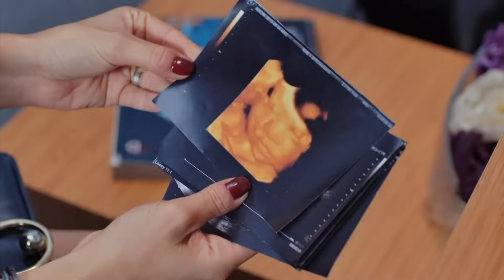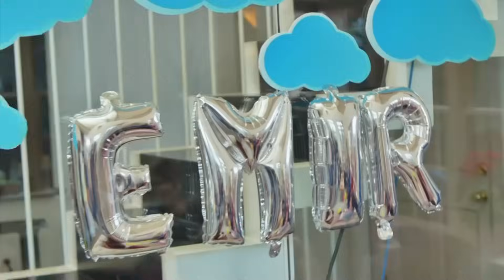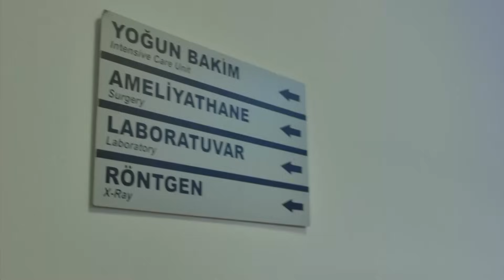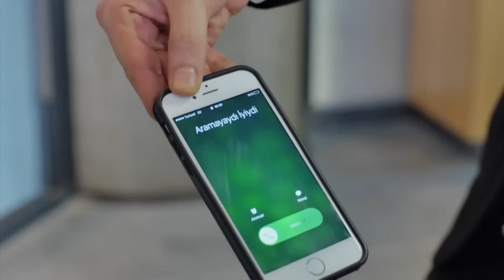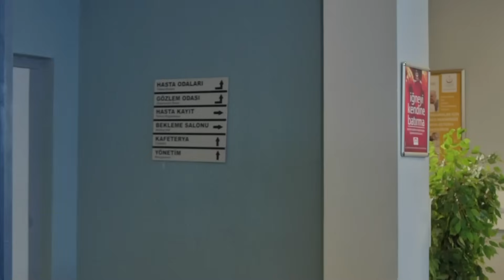Habitación 309 Capítulo 31 (Versión Extendida)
REPARTO
PRODUCIDO POR: GOLD FİLM
PRODUCTOR: ŞENAY ABACI TURGUT
DIRECCIÓN: HASAN TOLGA PULAT
ESCENARIO: ASLI ZENGİN- BANU ZENGİN
MÚSICO: VOLKAN AKMEHMET- İNANÇ ŞANVER
TEMA DE APERTURA: BURAY
DIRECTOR DE PRODUCCIÓN: AYNUR BAŞGÖK
GÉNERO: COMEDIA ROMÁNTICA